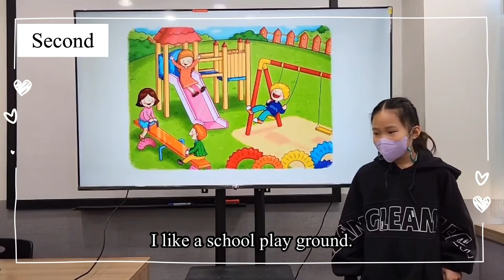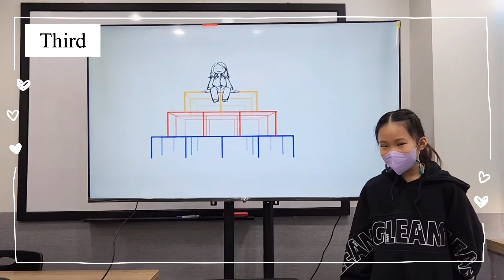2023 잉글리시아이 포트폴리오 콘서트 인천광역시 계양구 장기동 영어학원 장기1점 김연아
2023 잉글리시아이 포트폴리오 콘서트 인천광역시 계양구 장기동 영어학원 장기1점 김연아 - Describing My Town